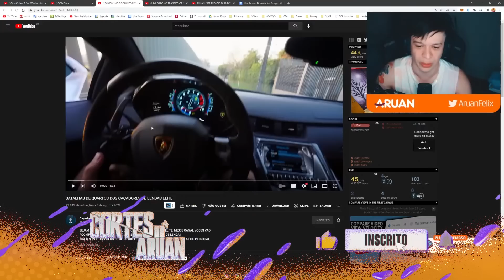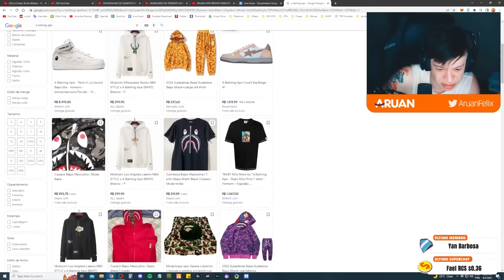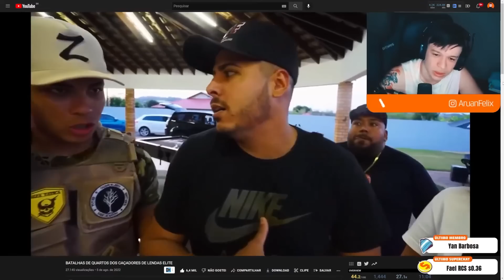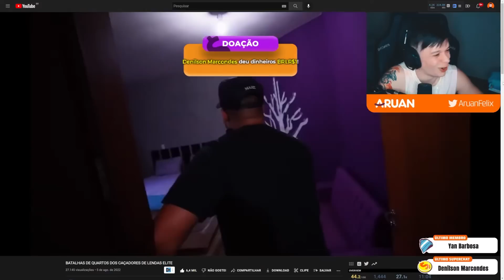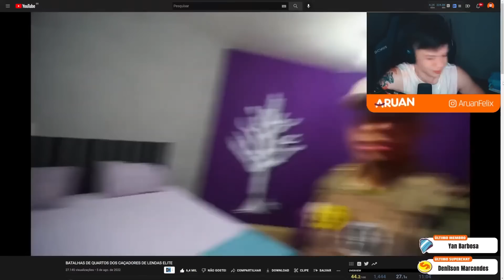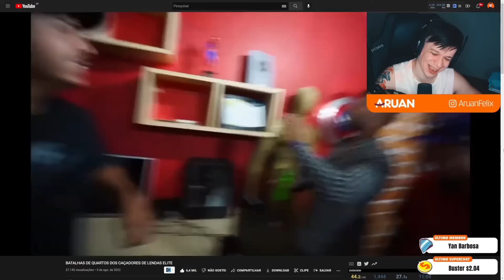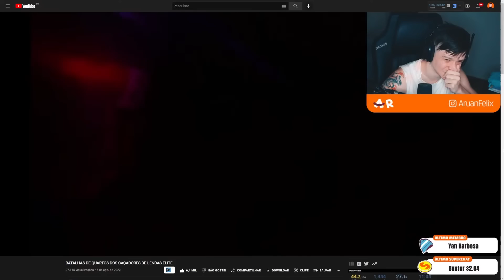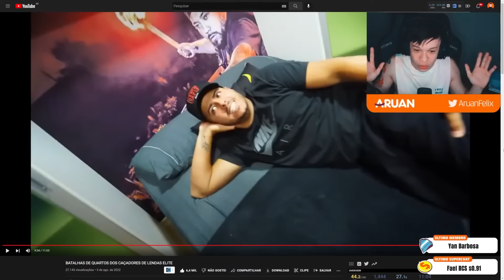ARUAN REAGE A BATALHAS DE QUARTOS DOS CAÇADORES DE LENDAS ELITE (CAÇADORES DE LENDAS ELITE)